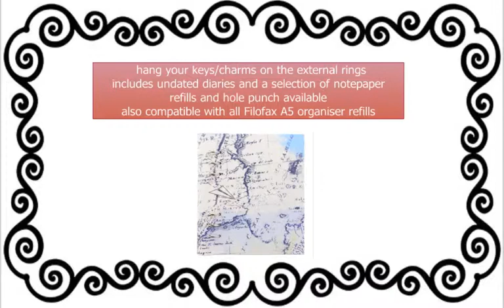Clipbook Patterns Retro Map A5 | Organiser World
Make of me what you fill.
Clipbook provides the simplicity of a notebook without the limitations of a bound book.
Features a soft and supple patterned leather-look cover with subtle grain effect.

flexible capacity - expands when you add more pages and shrinks down when you want less
lies flat and can be folded back
storage space for a pen
hang your keys/charms on the external rings
includes undated diaries and a selection of notepaper
refills and hole punch available
also compatible with all Filofax A5 organiser refills
Size: A5

Contents: front sheet, 15 ruled sheets, 15 quadrille sheets, 15 plain sheets, 1 foldout double-sided undated year planner, 6 foldout double-sided undated month planners, 13 undated week on two page diary sheets, 5 tasks/to do sheets

Closure: No Closure

Material: Leather-look

Depth: 20mm
Width: 185mm
Height: 212mm